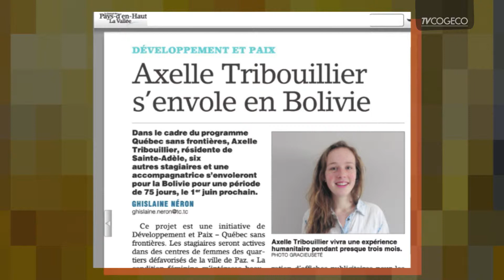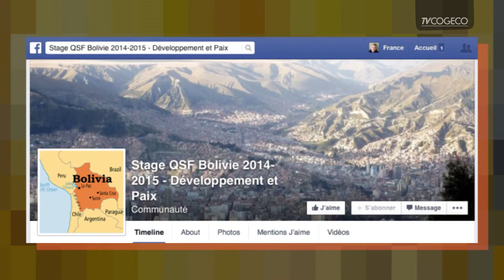Axelle Tribouillier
Julie reçoit : Axelle Tribouillier, étudiante.  Coopération et échanges internationaux .  Développement et paix.  Aide humanitaire en Bolivie.